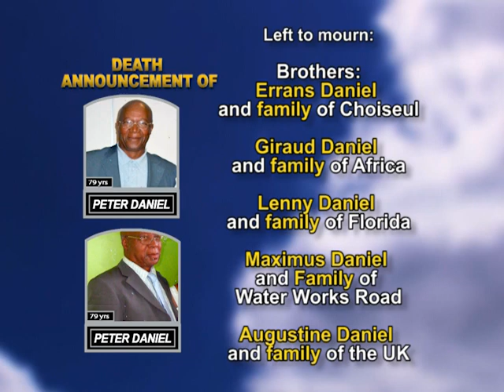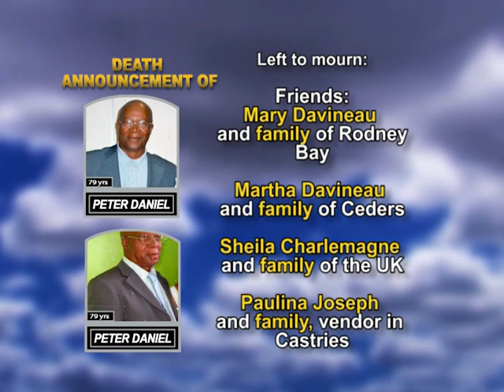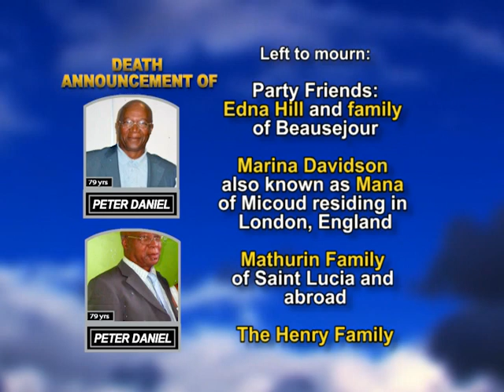Peter Daniel long